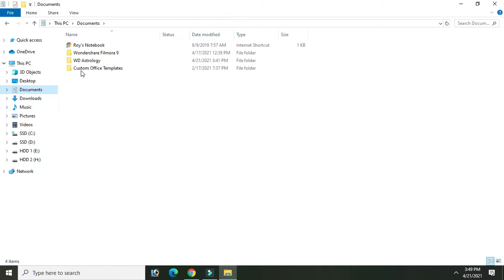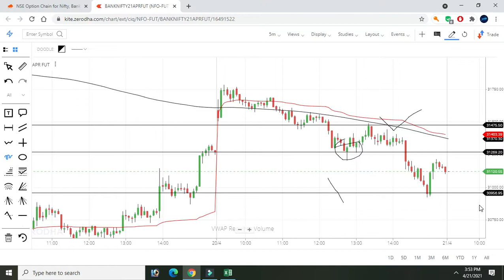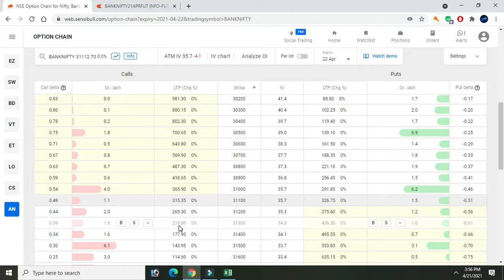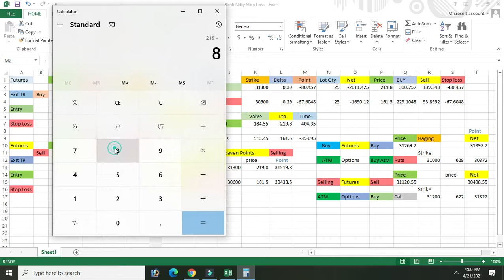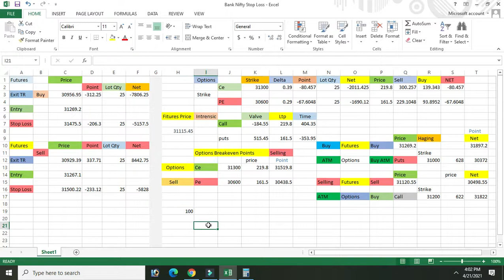Option futures Stop Loss Excel sheet intrensic valve time Breakevent Point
Student Class 📈📉

FI Di Pro Data Analysis

Night Position Morning Buy Cell 8.46

Mother candlestick

Equity Options Future Mcx

Lucky Number Five Thousand
My Class Room Fees is
 2000
Two Thousand Rupees

.SBI.

.Roy Sarajit.

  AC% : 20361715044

IFS CODE : SBIN0011668

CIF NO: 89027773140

Branch: Miyapur

.HDFC Bank...

Roy Sarajit

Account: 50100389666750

Ifsc: HDFC0000240

.Andhra Bank..

Roy Sarajit

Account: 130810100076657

IFC: ANDB0001308